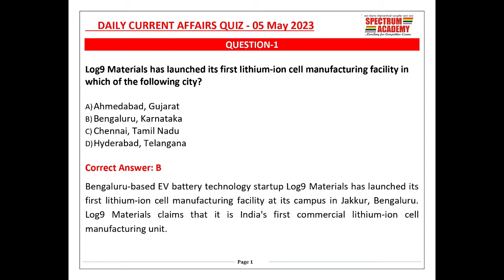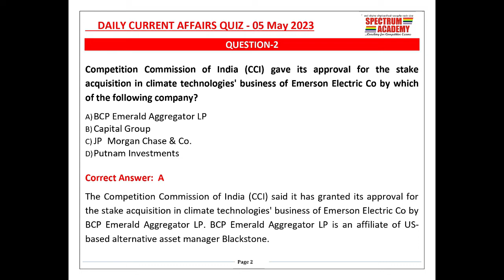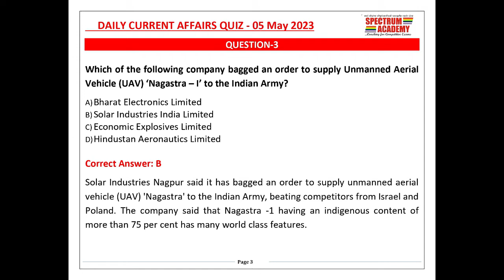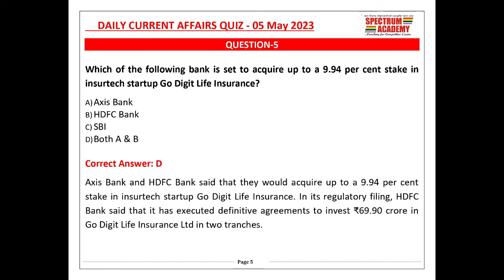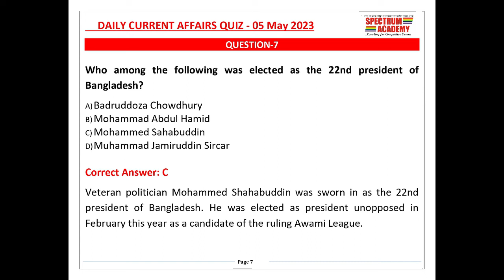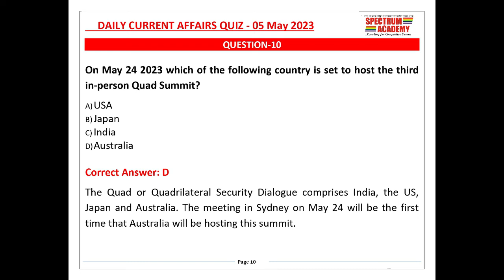Daily Current Affairs Quiz in English 5th May 2023.